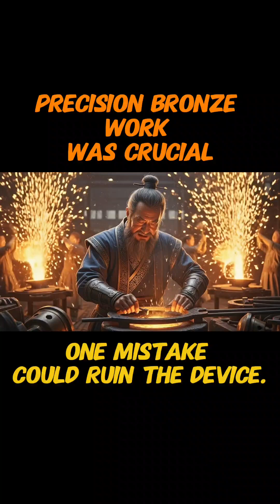The Man Who Heard the Earth — Zhang Heng’s earthquake Detector (132 AD)history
In 132 AD, Chinese inventor Zhang Heng created the world’s first earthquake detector long before modern technology existed. This hyper-realistic animation reveals how ancient science predicted deadly earthquakes using a bronze device shaped with dragons and toads.

Most people don’t know that Zhang Heng’s seismoscope could detect distant quakes even when humans felt nothing—making it one of history’s most advanced early warning systems. Watch how this forgotten innovation saved lives and shaped modern earthquake science.

Stay till the end—you’ll never look at ancient inventions the same way again.

Zhang Heng earthquake detector, first seismoscope, ancient Chinese inventions, history shorts, hyper realistic animation, earthquake science, ancient engineering, ancient technology facts, informative history video, early warning system, Chinese inventor, seismoscope explained, historical innovation, real life invention story